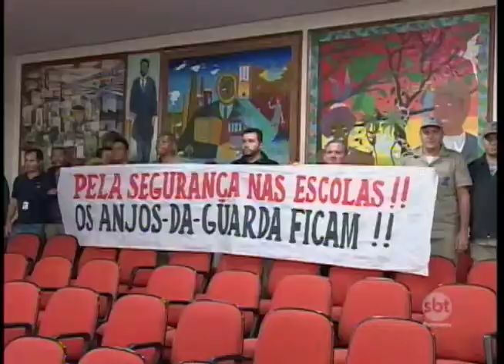Rio Preto: parlamentares discutem arquivamento de denúncia contra a Prefeitura